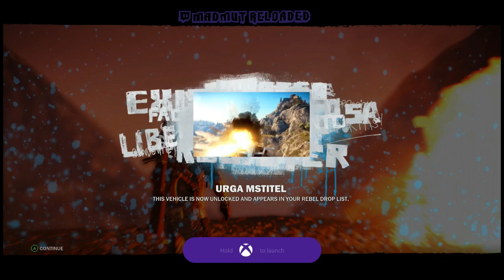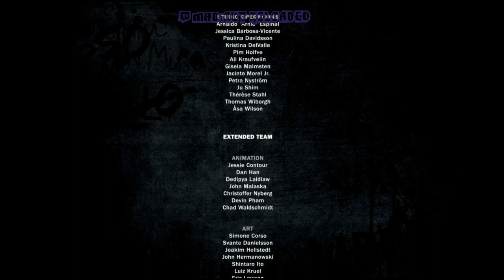Just Causing Chaos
Completing Just Cause 3 the final missions -- Watch live